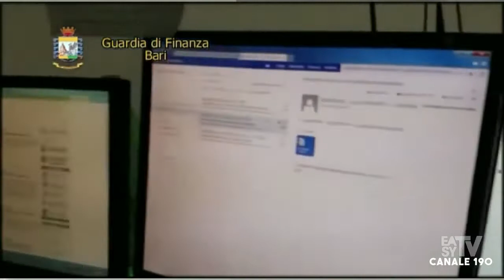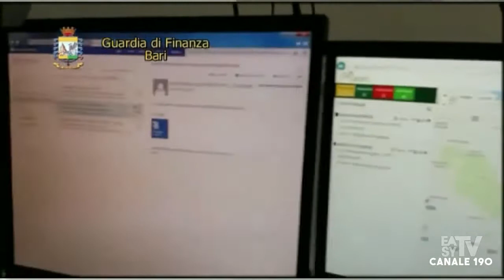BARI OPERAZIONE DEL COMANDO REGIONALE DELLA GUARDIA DI FINANZA SUL FENOMENO DELLA COTRAFFAZIONE